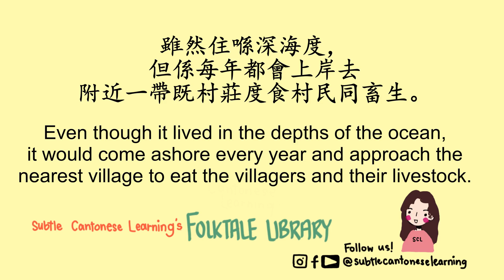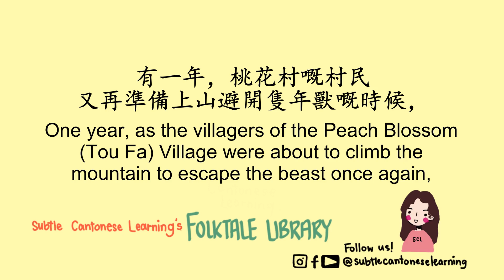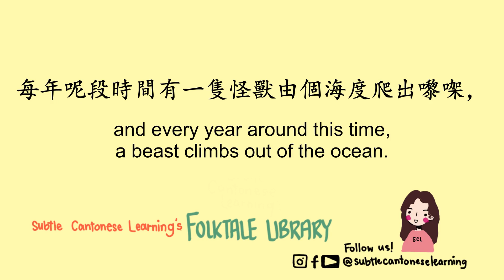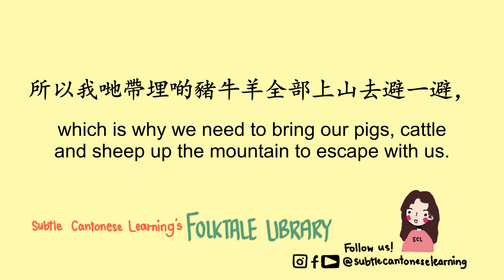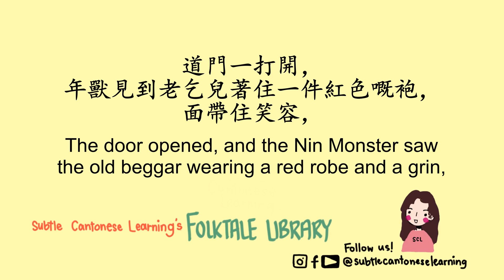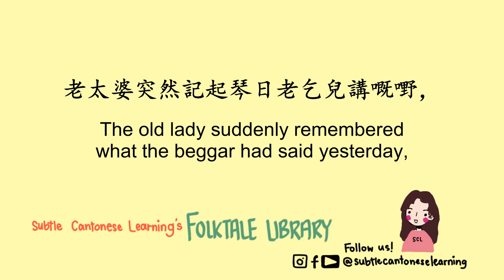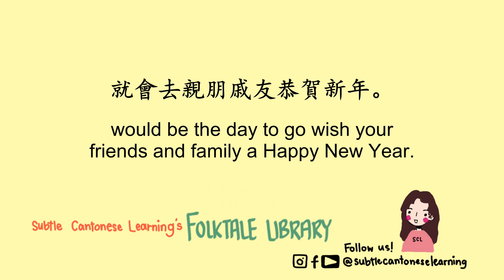Subtle Cantonese Learning's Folk Tale Library: The Nin Monster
新年快樂！Happy Lunar New Year! Today is Chinese New Year Eve and it is the perfect time for the Nin Monster story! We hope this retelling of the Nin Monster story will bring everyone lots of joy and luck for the Year of the Ox! This video isn't enough? Not to worry :) We also have a mini quiz and the full transcript on our too!

Hmm... Still not enough?? Subtle Cantonese Learning will be hosting a Lunar New Year Lantern Charity Gala on Saturday, Feb 20th at 7 PM EST to celebrate the  Year of the Ox with performances, games and prizes on our YouTube Live!

We are also raising money to help Chinatowns and Asian communities across North America and have selected Cameron House in San Francisco, Wing On Wo & Co in New York City, and Monseong Foundation and Senior Home in Toronto. Donations are not required for a ticket to attend, but every donation comes with a chance to win our raffle prizes!

RSVP here: SubtleCantoneseLearning.eventbrite.com

Facebook & Instagram: @subtlecantoneselearning